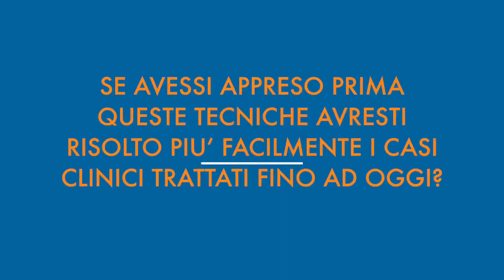NAIOMT - Intervista a Michael Incognito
Il fisioterapista Michael Incognito ci fornisce la sua esperienza rispetto ai programmi didattici di Terapia Manuale offerti in Italia da NAIOMT - North American Institute of Orthopaedic Manual Therapy - assieme a PhisioVit.